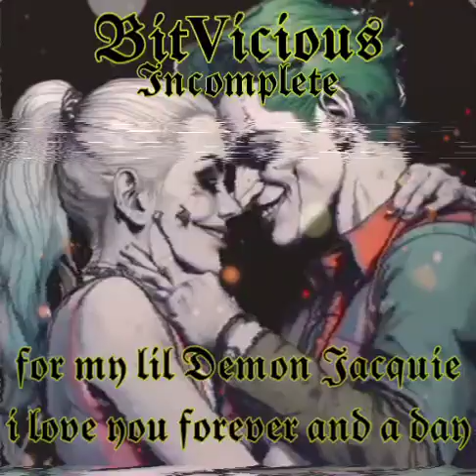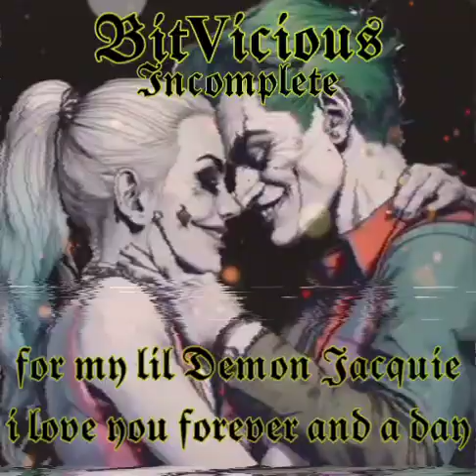B17 V1C10U5 - Incomplete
𝕭𝖎𝖙𝐕𝖎𝖈𝖎𝖔𝖚𝖘 : "𝕴𝖓𝖈𝖔𝖒𝖕𝖑𝖊𝖙𝖊"

𝖋𝖔𝖗 𝖒𝖞 𝖑𝖎𝖑 𝕯𝖊𝖒𝖔𝖓,
𝖎 𝖑𝖔𝖛𝖊 𝖞𝖔𝖚 𝖋𝖔𝖗𝖊𝖛𝖊𝖗 𝖆𝖓𝖉 𝖆 𝖉𝖆𝖞

𝖘𝖎𝖓𝖈𝖊𝖗𝖑𝖞 𝖞𝖔𝖚𝖗𝖘,
𝖞𝖔𝖚𝖗 𝕲𝖊𝖗𝖒𝖆𝖓 𝕯𝖊𝖒𝖔𝖓

𝔏𝔶𝔯𝔦𝔠𝔰:

We were a wildfire, burning bright,
Two souls dancing through the endless night.
But then the shadows crept in,
Jealous hearts whispering lies, dragging us in.
You ghosted me like a fading star,
Left me picking up the pieces from afar.
Each day without you feels like a sin,
A love so strong, yet torn from within.

I’m a mess without you, can’t you see?
You’re the missing part that completes me.
Fighting through the darkness, I’ll break through the pain,
I’ll scream your name in the pouring rain.
No matter the cost, I’ll take every chance,
To bring back our love, to revive our romance.

You attack me for things that never were,
But deep down I hear your heart’s soft stir.
You’re hurting, I know it’s true,
Echoes of the past, they haunt you too.
Bad voices whisper, feeding on fears,
But our love was real, we conquered the years.
Miscommunication in a language we spoke,
A love so fierce, not easily broke.

I’ll climb every mountain, I’ll cross every sea,
Do whatever it takes to set your heart free.
I’ll stand through the storm, face the shadows that creep,
For the love of my life, I’ll never lose sleep.

So hear me now, through the silence I call,
I’ll wait for you, I’ll break down the wall.
In this dance of shadows, may the truth unfurl,
You’re forever my heart, my love, my world.

𝖘𝖎𝖓𝖈𝖊𝖗𝖑𝖞 𝖞𝖔𝖚𝖗𝖘
𝖞𝖔𝖚𝖗 𝕲𝖊𝖗𝖒𝖆𝖓 𝕯𝖊𝖒𝖔𝖓
𝕺𝖑𝖑𝖎𝖊

The views and opinions expressed in these videos are solely those of the creator and do not represent any organization, group, or individual. While we strive to provide accurate information, we do not guarantee its accuracy or completeness. Any actions taken based on the content of these videos are done so at your own risk. We are not responsible for any consequences that may arise from following the advice or recommendations provided in these videos. The content of these videos is not intended to be a substitute for professional advice or consultation. Please consult with a qualified professional before making any decisions related to the information provided in these videos. Furthermore, any names, characters, businesses, places, events, and incidents are either the products of the creator's imagination or used in a fictitious manner. Any resemblance to actual persons, living or dead, or actual events is purely coincidental. Thank you for your understanding and support.